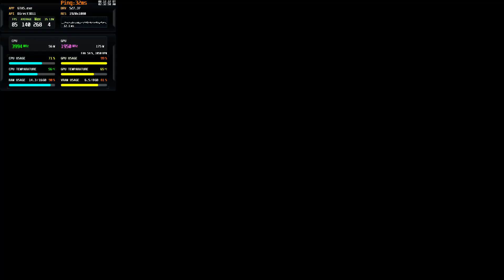Grand Theft Auto V Benchmark RTX 3060 Ti / i5-12400F / 16GB Ultra 1080P Win10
The PC Spec:
Intel i5-12400F (Default)
NVIDIA RTX 3060 Ti (Default)
16GB RAM (Default @3200MHz)

The Game Setting:
Full Graphics
1080p FHD Resolution
DX11
Windows 10